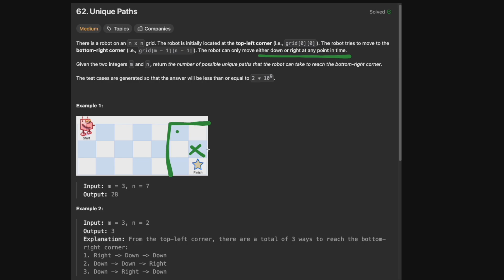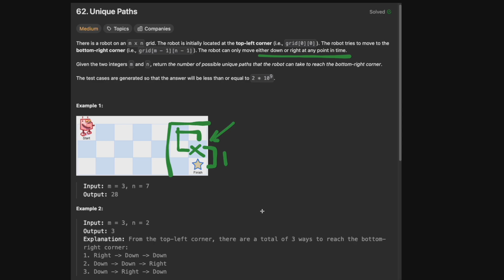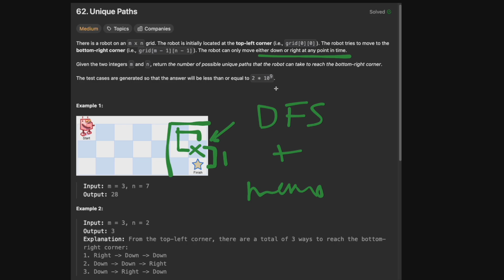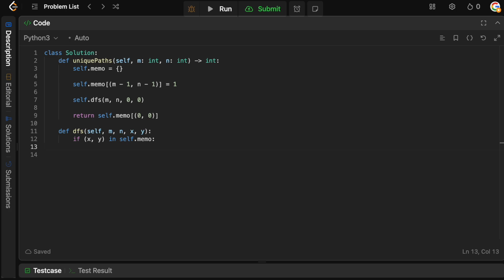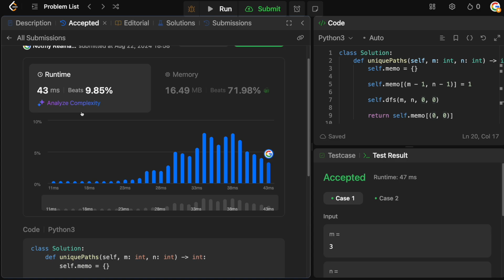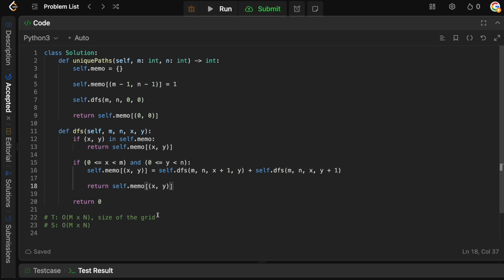UNIQUE PATHS | LEETCODE 62 | PYTHON DFS SOLUTION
Today we're solving a problem which provides a nice introduction into the world of DFS 2D matrix traversals with a bit of memoization sprinkled in.

00:00 Intro
00:05 Question Prompt
00:35 Basic Example
01:25 Solution Intuition
03:24 Coding
09:38 Time/Space Complexity